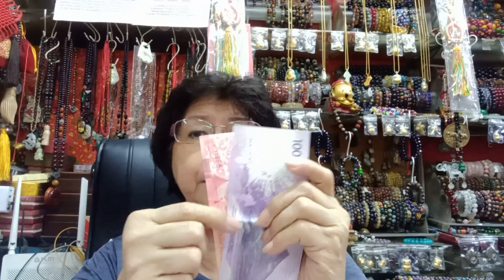August 22 prepare red envelope